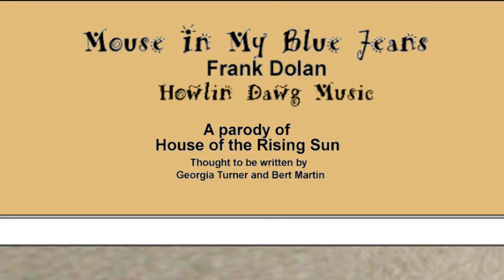Mouse In My Blue Jeans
Description   This is a parody of House of the Rising Sun. I hope everyone is amused.